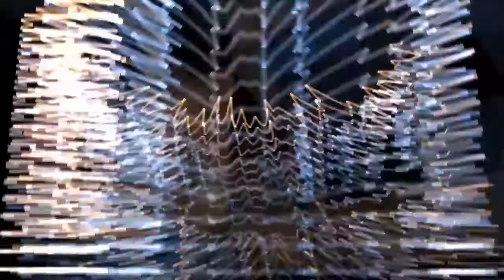[싹튜브] 강남패션페스티벌과 함께하는 서울종합예술실용학교 예술제&대동제 안내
대학 축제의 계절! 설레는 가을이 돌아왔습니다~!!

서울 강남 도심에서 유일하게 열리는 서울종합예술학교 예술제&대동제가
오는 10월 1~2일 SAC 본관, 코엑스 일대, 현대백확점 특설무대 등에서 열립니다!

각 학부 대표 선수들이 총 출동하는 강남패션페스티벌 축하공연!
 이영애, 유준상, 김명민 JYJ, GOD 등 스타 애장품과 디자이너 로건, 요니P, 이석태, 최범석,신재희 교수님의 완소 아이템을 득템할 수 있는 스타 애장품 경매!
 현대백화점과 함께하는 가을 공연 축제 민트 퍼포먼스!
 DJ BOX, 오싹오싹 귀신의 집, 춤추는 오락실, 플리마켓 등 학부별 특색 있는 테마파크!
SAC 학부대항전 촐SAC 촐SAC! SAC 댄스클럽파티 들SAC 들SAC!

재미와 감동, 서스펜스(?)까지 가득한 SAC 예술제&대동제로 모두 모두 놀러오세요!